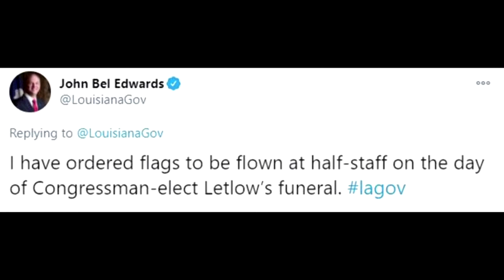U.S. congressman-elect Letlow dies of COVID-19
Republican congressman-elect Luke Letlow of Louisiana has died after being diagnosed with COVID-19.